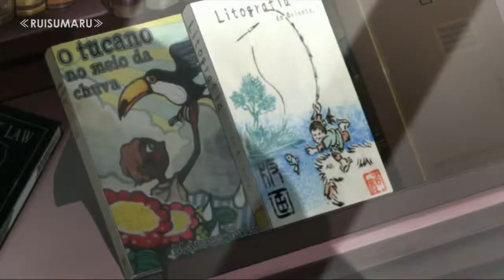Michiko to Hatchin OST: Ao seu lado (Sub. Español)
El portugués ataca de nuevo el canal. Si algún día voy a Brasil lo primero que haré será escuchar todo el soundtrack de Michiko to Hatchin.